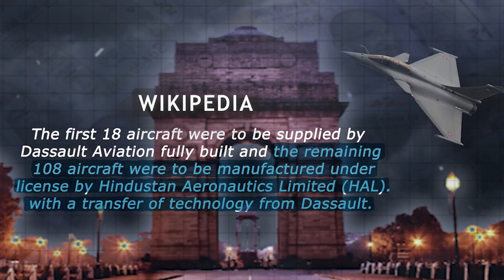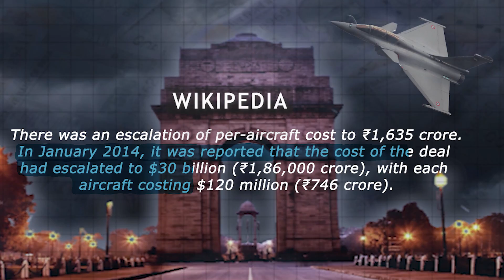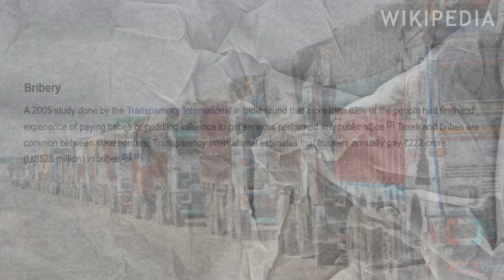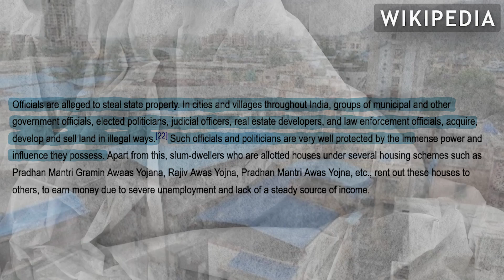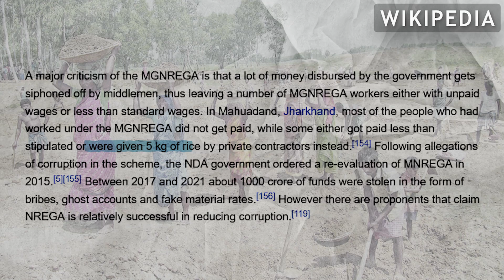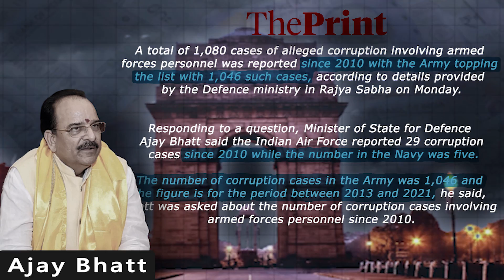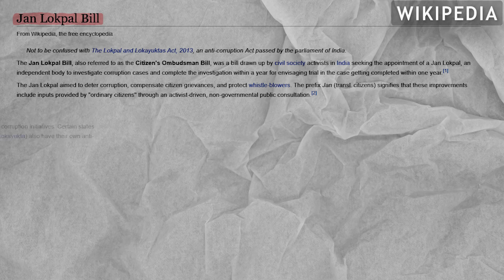Uncovering India's Rapidly Growing Corrupt System: Is it Affecting 1.39 Billion?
In 2021 their Corruption Perceptions Index ranked the country in 85th place out of 180, on a scale where the lowest-ranked countries are perceived to have the most honest public sector. Various factors contribute to corruption, including officials siphoning money from government social welfare schemes.
Find out more by watching this video by Usama Hassan.